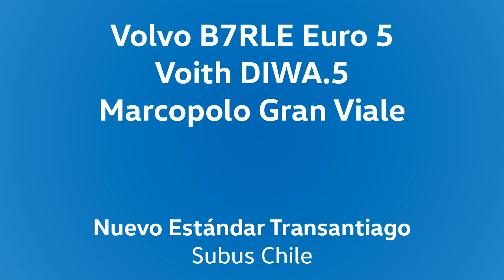[Recuerdos] Volvo B290RLE Euro 5/Voith - Marcopolo - Audio Estando Hecho M***** por Subus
Un audio para escuchar el ruido típico de estos Volvo. Es uno de los tantos ejemplares configurados bajo el Nuevo Estándar Transantiago, con carrocería de 13,2 metros y 4 puertas.

Un audio para que puedas escuchar cómo suena estando en mala condición, siendo máquinas modelo 2014, y grabado esto el 2016. Por suerte esto ya se revirtió y se han esmerado en mantener las unidades más decentes.
Andando en línea 223 hacia Ciudad Empresarial.

Datos:

Chasis: Volvo B290RLE (B7RLE 2da. generación)
Motor: Volvo D7E, 290 cv, Euro 5
Transmisión: Voith D864.5 (DIWA.5)
Carrocería: Marcopolo Gran Viale, versión 13,2 m
Año: 2014
Dueña: Arrendamiento Mercantil S.A. Cedida en renta para Subus Chile S.A.